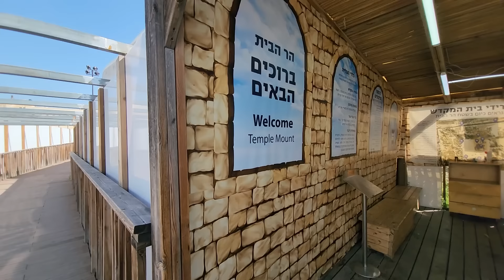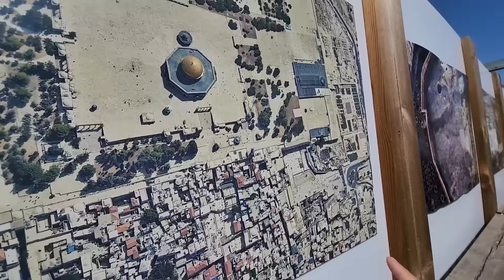Should Christians visit the Temple Mount (now Al-Aqsa Mosque) in Jerusalem? Absolutely yes.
Information about the site of the Jewish Temple and Al Aqas, Israel, itself will be provided after this announcement. Unfortunately, I have not been able to work as a tour guide because of the war.

Zahi Shaked

The Temple Mount refers to the elevated plaza above the Western Wall in Jerusalem that was the site of both of Judaism’s ancient temples. The site is also the third holiest in Islam (after Mecca and Medina) and has been a focal point of inter-religious tension for decades. At present, the site is under Israeli sovereignty but is administered by the Muslim Waqf (religious trust). Jews and other non-Muslims are permitted to visit, but Jewish prayer is forbidden there — a provision long contested by a small number of Israeli Jews who oppose Muslim control over the site. Violence has flared at the site on numerous occasions, and Israeli forces sometimes restrict access to Muslims at times of elevated tensions.

Why is the Temple Mount holy to Jews?
The Temple Mount, known in Hebrew as Har Habayit, is traditionally said to be the site where Abraham demonstrated his devotion to God by taking his son Isaac to be sacrificed. The mount is also the site of both ancient Jewish temples. The first, built by King Solomon, was destroyed by the Babylonians in 586 BCE. The second was built in the sixth century BCE and stood for nearly 600 years before it was destroyed and the Jewish people exiled in 70 CE by the Roman Empire. Jews continue to mourn the destruction on the fast day of Tisha B’Av. According to Jewish tradition, a third temple will be built on the site during the messianic age.

Why is the Temple Mount holy to Muslims?
The Temple Mount is known to Muslims as the Haram al-Sharif (the Noble Sanctuary) and, according to Islamic tradition, is the site of Muhammad’s ascent to heaven in the seventh century. Today, the mount is home to the Al-Aqsa Mosque, the third holiest site in Islam, and the gold-topped Dome of the Rock, one of the most recognized symbols of Jerusalem.

The Temple Mount is closed to visitors on Friday and Saturday. The entrance to the site may be closed without notice for security reasons, so please be aware of this.

In order to enter, both men and women need to be dressed modestly. No weapons are allowed and visitors may not bring in any sacred Jewish objects, such as a prayer book or a talit. Visitors may be asked to show their passports so it is important to come prepared and ensure your passport is with you. While the complex is open to all, non-Muslims are NOT permitted to enter into the Dome of the Rock.